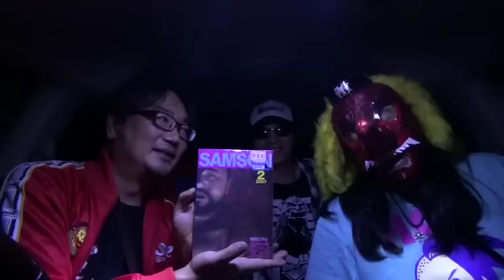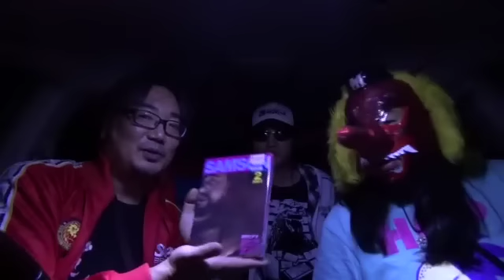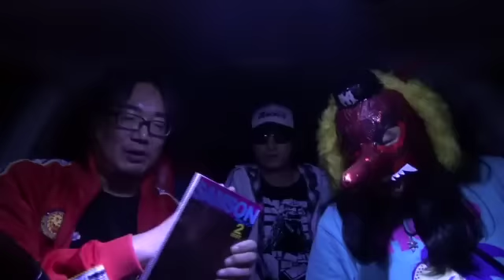《閲覧注意》ガチ☆バトル２ ＃２１ ～負けたら一人ガチ！～ ＧＯ！ＧＯ！サムソン！！ 初登場！ガチニャンが噂のスポットを案内します！！ Ｒ－１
ガチ☆バトル２ ＃２１　～負けたら一人ガチ！～
　ＧＯ！ＧＯ！サムソン！！
　初登場！ガチニャンが噂のスポットを案内します！！　Ｒ－１

マジで変な猫達が登場です！

ガチバトルです！！

あのマニアックな雑誌で朗読バトル！！

負けたら一人ガチなのですが・・・・・

今回は怖いというよりファンタジーです！！

初登場！！ガチニャンが噂のスポットを案内します！！

不思議な猫が沢山登場してＧＴＧを助けてくれました！！

心霊スポットか？！パワースポットか？！観てのお楽しみです！！

観よう！ガチバトル！
課金しよう！ガチバトル！